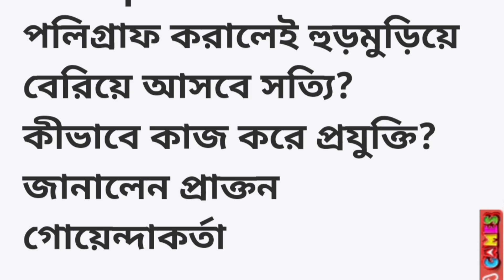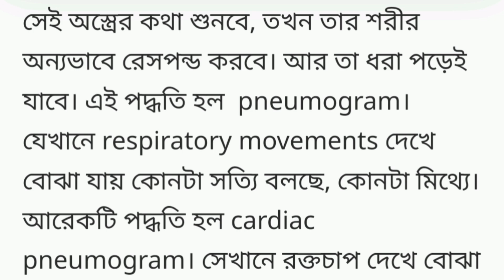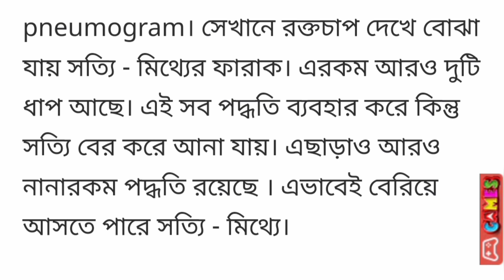পলিগ্রাফে কীভাবে হুড়মুড়িয়ে বেরিয়ে আসে সত্যি? | How does the polygraph reveal the truth?